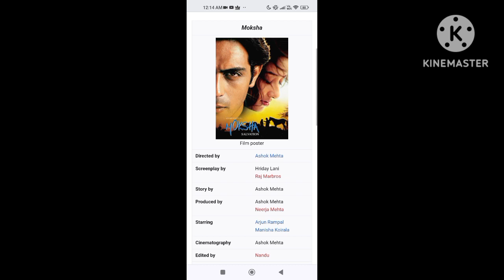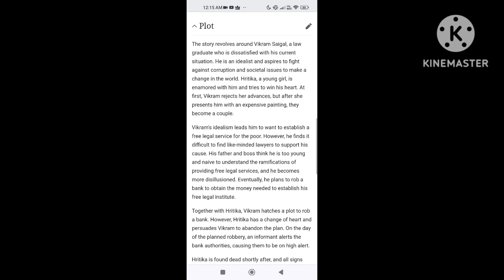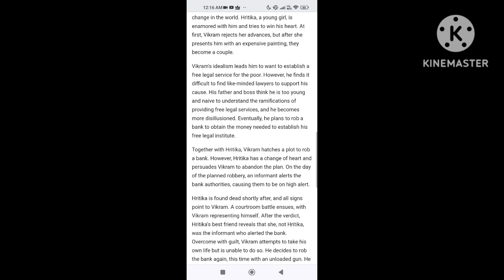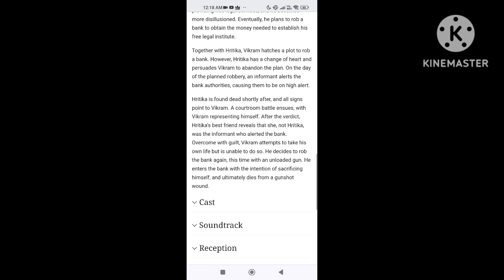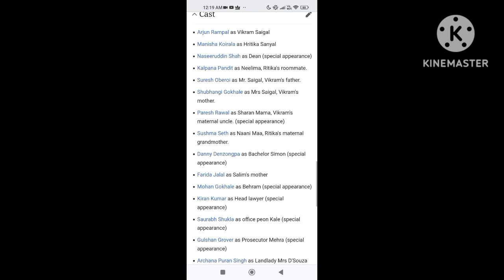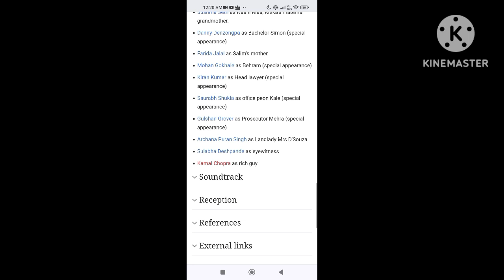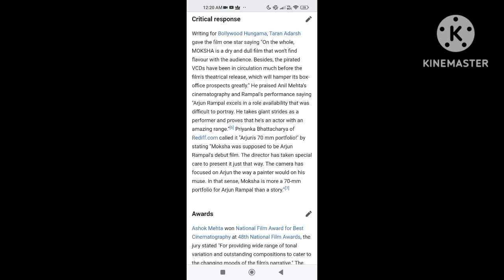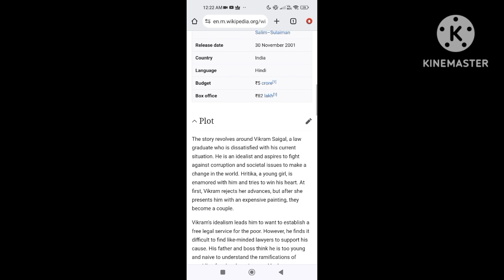Moksha (2001) Arjun Rampal And Manisha Koirala Old Full Movie Facts And Important Talks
Moksha Full Movie 2001

Moksha Arjun Rampal Old Full Movie 2001

Moksha Best Bollywood Movie hindi Facts

Moksha Full Movie Arjun Rampal 2001

Moksha Old Movie Arjun Rampal And Manisha Koirala

Arjun Rampal And Manisha Koirala Old Full Movie

Arjun Rampal Old Full Movie 2001 Facts

Cast :-
Arjun Rampal
Manisha Koirala